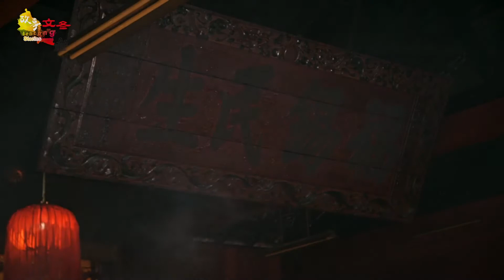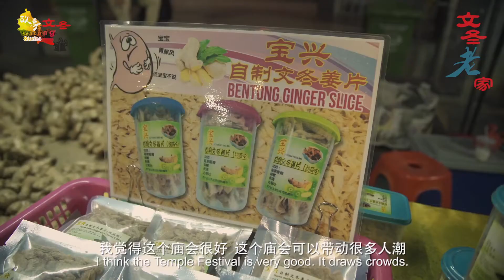《故事文冬》第26集 文冬老家：金鸡报晓 福临文冬